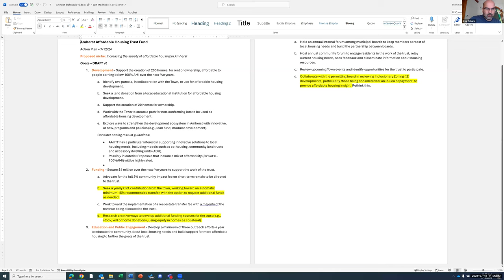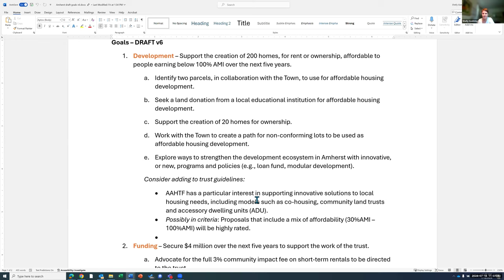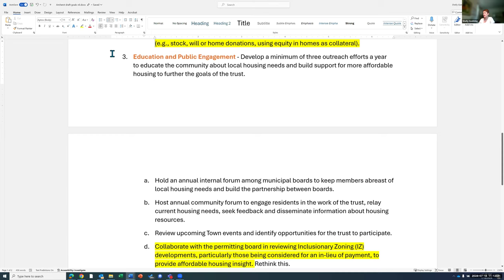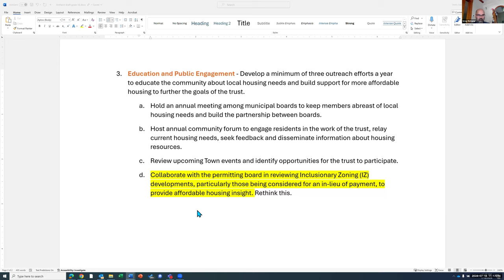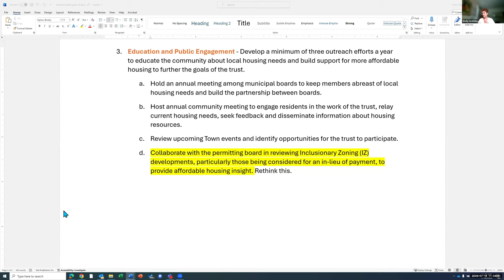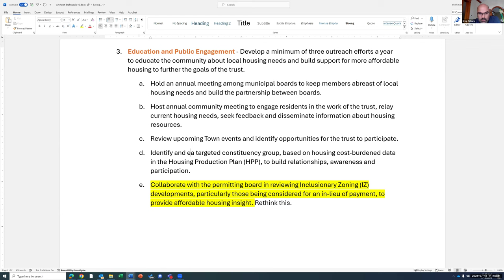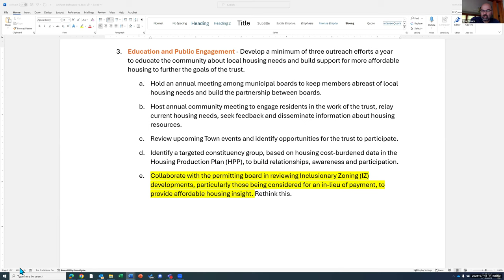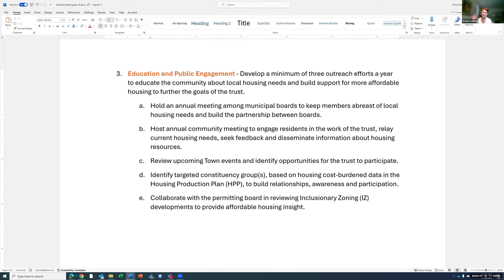AMAHT: Monthly Small Group Action Planning Jul 18, 2024